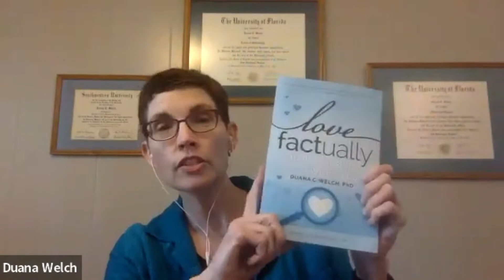132: Why Society is Really Waiting to Have Children with Dr. Duana Welch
This week on Inside Reproductive Health, Griffin Jones and Dr. Duana Welch, author of Love Factually, explore why couples are waiting longer and longer to have children. Science is indicating that the changing landscape and evolution of communication could be the leading cause of later-in-life marriages, as well as couples ultimately waiting longer to become parents. Listen to the full episode to step into the mind of some of your patients today.
In this episode you’ll hear:
- Why couples are waiting longer than ever to partner and reproduce.
- Men and women have short term mating strategies that are exploited by "swipe to date" platforms.
- Duana talk about the psychology behind human reproduction.
- Duana talk about the evolutionary science behind the 'double standard'.
- How Duana's book, Love Factually, and coaching services, provide a framework to navigate dating today.